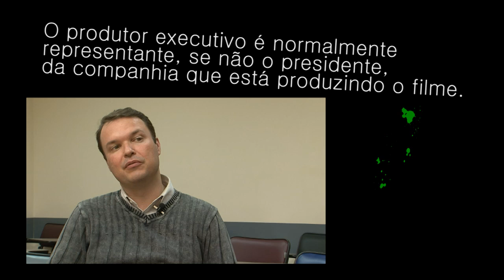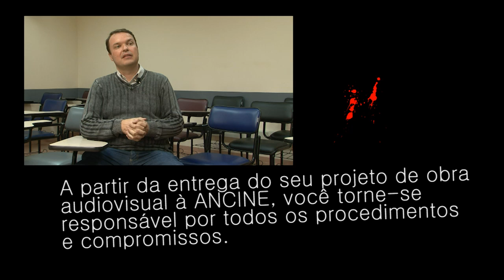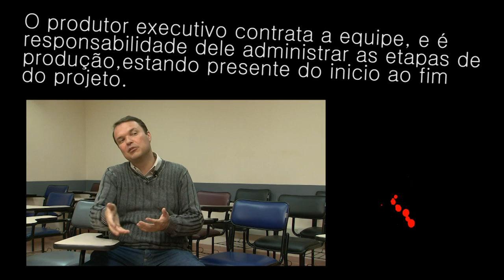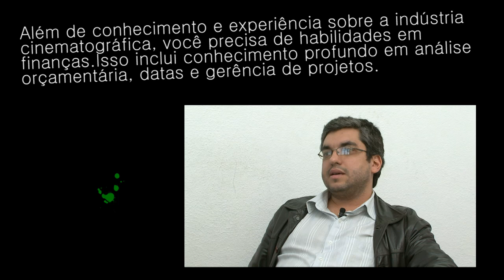DocAudiovisual - Produção Executiva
Produção Executiva

Produção Executiva é uma função difícil, mas fundamental numa produção audiovisual. O produtor executivo é o profissional que fica atrás das câmeras e é ele o reponsável por criar condições para que as idéias do diretor se transformem numa produção audiovisual.
O trabalho dele é viabilizar projetos, criar estratégias para captar e administrar os recursos. Ele tem de ser negociante, porque é ele que vai levantar o dinheiro para o projeto, tem de ser também um pouco psicólogo, porque lida com pessoas e talentos o tempo todo e isso envolve um certo grau de atenção especial.

 Não pode ser uma pessoa desesperada porque produção audiovisual é cheio de imprevistos e deve ter um jogo de cintura.

Fonte: Zoom - Radar Cultura

Entrevistados:
Alexandre Fillietaz - Profº de Produção Executiva das Faculdades Integradas Rio Branco
Jorge Guedes - Produtor Executivo Cinegrama Filmes

Equipe DocAudiovisual:
Alessandro Silva
Anderson Dantas
Artur Pessoa
Fabio Scotti
Islaine Maciel
Mayara de Oliveira
Priscila Bleidorn

Curso Produção Audiovisual - Faculdades Integradas Rio Branco